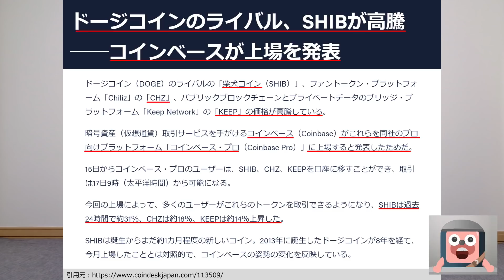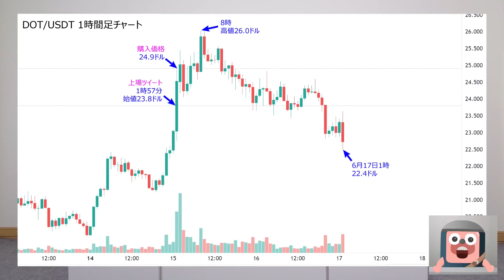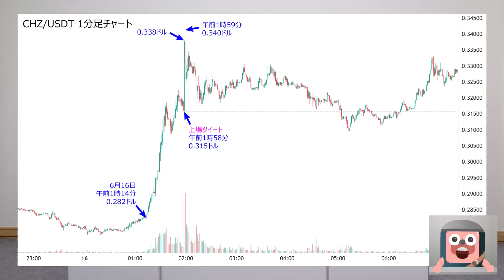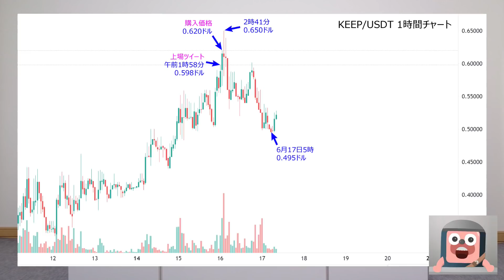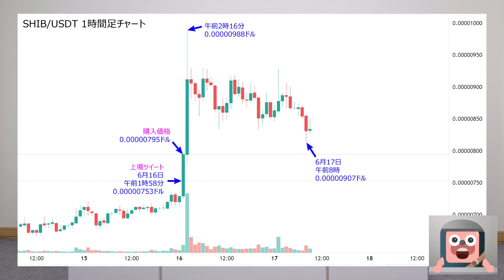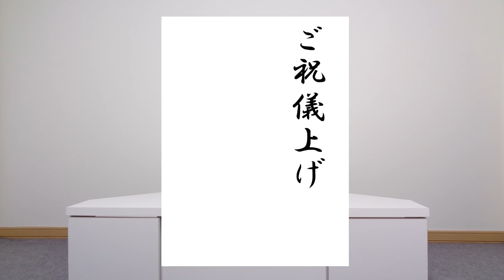コインの上場発表の爆上げに乗ってノーリスクで稼げ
イーサリアム年内206万円の分析結果が登場。ビットコインを超えるのか

アメリカ200兆円経済対策が危険すぎる。ビットコインの追い風が止まらない。

【日本人必見 第1話】日本円から逃げないと貯金が飛ぶ理由を説明します。